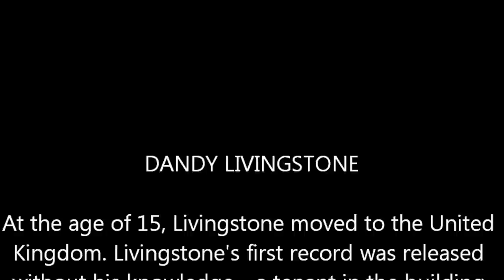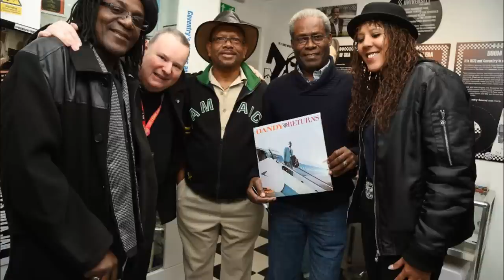SKA-WADDY Suzanne Beware of the Devil (Dandy Livingstone)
New studio recording and video slide show from SKA-WADDY of the classic song 'Suzanne Beware of the Devil' celebrating a visit to Coventry Music Museum by the writer of the song, Dandy Livingstone. This song will eventually be mixed for the forthcoming SKA-WADDY album.